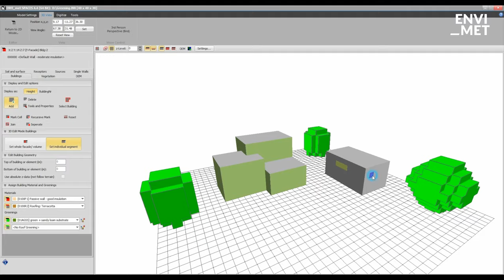ENVI-met: Introducing the new ENVI-met: Pioneering sustainable urban environments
Explore the core of ENVI-met's mission in our latest video, highlighting our sophisticated 3D modelling software designed for the complex demands of modern urban planning. This tool is at the forefront of creating sustainable and liveable cities around the world.

In this video:
- Innovative Urban Solutions: Discover the power of ENVI-met technology to drive sustainable urban development. From environmental impact analysis to green space integration, see how our software is helping to create healthier urban environments.
- Case Studies: Take a look at real-world examples where ENVI-met has made a difference. These stories illustrate the practical applications and benefits of our approach for cities and communities seeking sustainability.
- Our Commitment: Learn about our commitment to improving urban life. We're focused on developing tools and policies that help cities develop in harmony with nature, ensuring a resilient and sustainable future.

Explore more: Find out more about our software and our vision for sustainable urban planning

Join us in making sustainable urban living the norm.